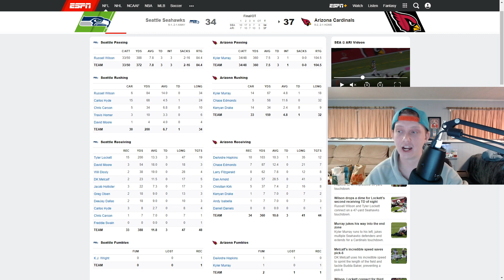2020 Fantasy Football - Week 7 Sunday Night Football Recap - Seahawks vs Cardinals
2020 Fantasy Football - Week 7 Sunday Night Football Recap - Seahawks vs Cardinals

In this video I talk about Week 7's Sunday Night Football matchup between the Seahawks and Cardinals. I discuss how this Seahawks vs Cardinals game effects the landscape of fantasy football in 2020. I talk about players like DK Metcalf, Tyler Lockett, Kyler Murray, Russell Wilson, Kenyan Drake, Chris Carson, Chase Edmonds and more.